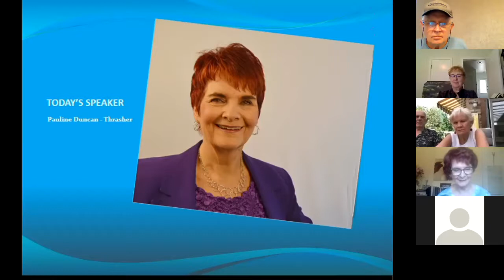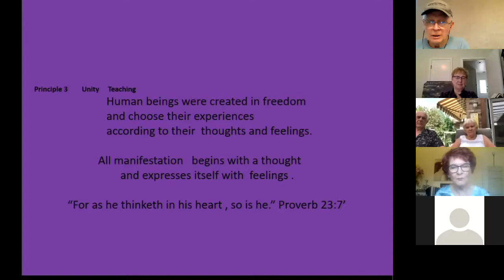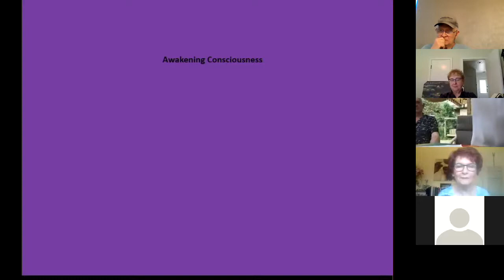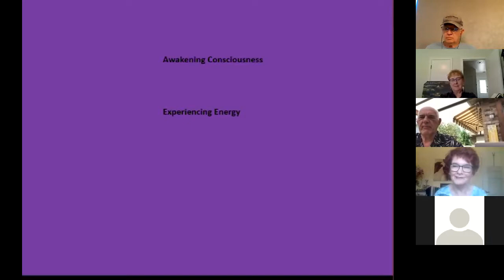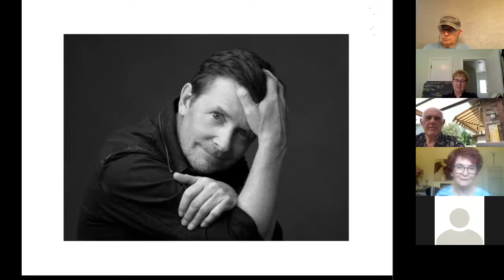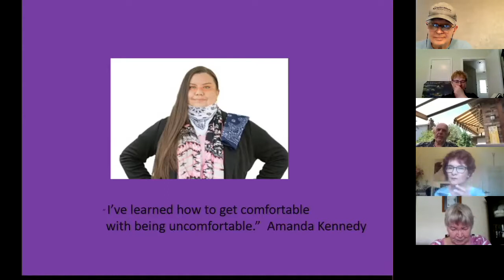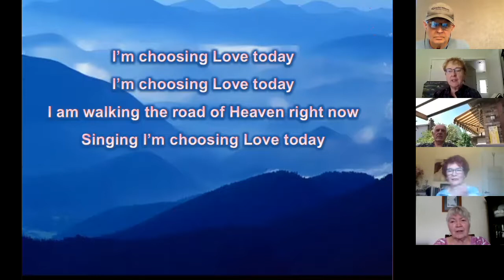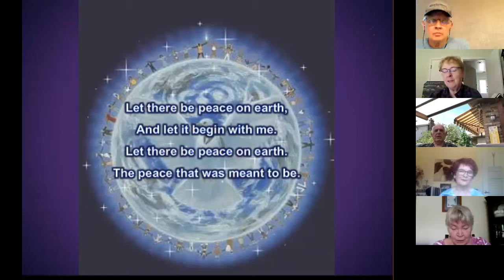Unity of London Ontario Sunday Service May 23, 2021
Log in every Sunday at 10:30 am Eastern to enjoy a positive spiritual experience . Enjoy a discussion of You and Your Power with our on Pauline Duncan Thrasher.